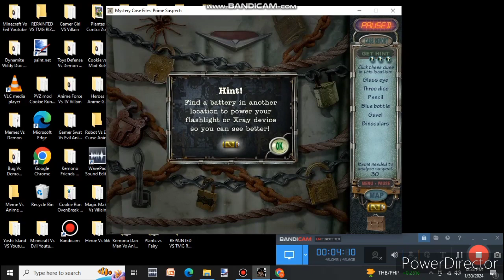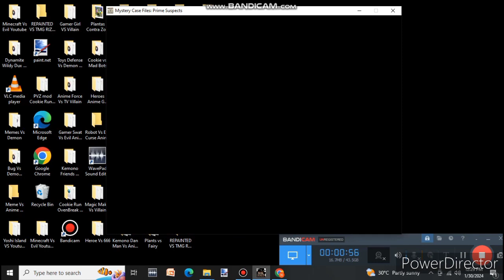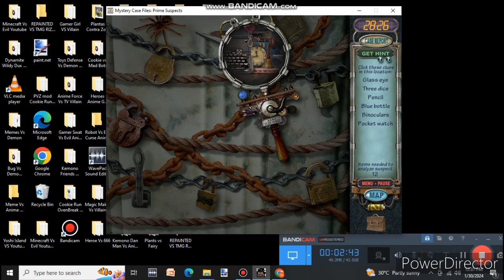Mystery Case Files Prime Suspects Level 5 Foley Zipper Part 1